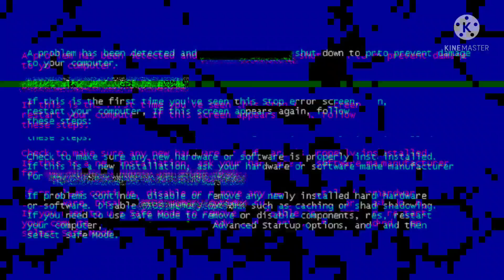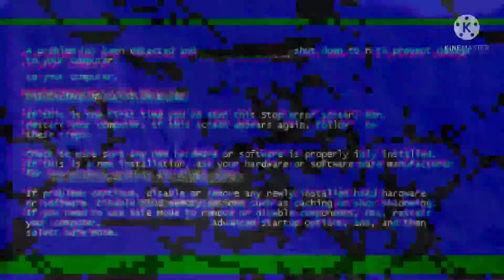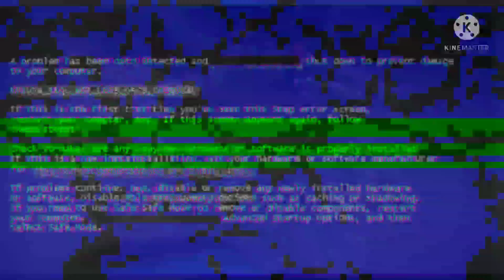Off road | small water crossing | ACCESS 125 | Himanshu pandit